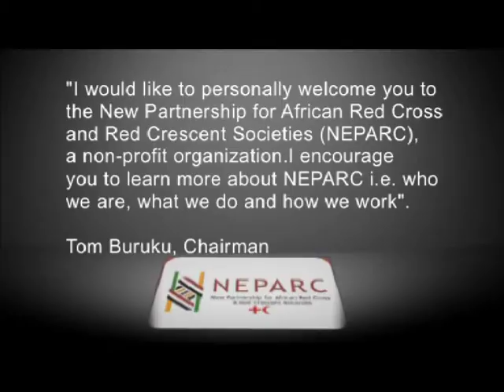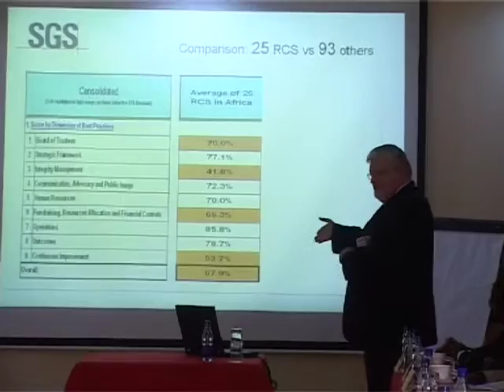NEPARC Hosts National Societies in training